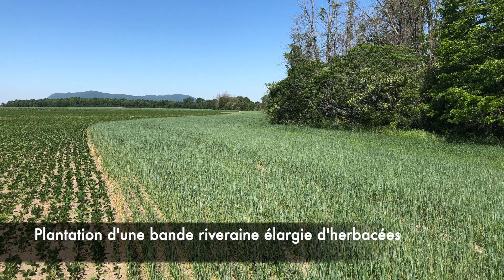Projet de rétablissement de la fonctionnalité d’une bande riveraine dans la rivière des Hurons.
Projet de rétablissement de la fonctionnalité d’une bande riveraine dans la rivière des Hurons. La Fédération de l’UPA de la Montérégie, dans le cadre de son projet par bassin versant de la rivière des Hurons, est fière d’avoir contribué au rétablissement des poissons en péril de la rivière Richelieu.
Ce projet, réalisé à la Ferme P. et M. Daignault senc (municipalité de Saint-Mathias-sur-Richelieu), a permis de revégétaliser le replat et le talus d’une bande riveraine fortement érodée. Un premier volet des travaux a consisté en la pose de toiles antiérosives sur 100 m linéaires du talus et d’y planter quelques 1600 arbustes indigènes afin d’augmenter la stabilité de la berge.
Un deuxième volet a permis de planter 70 arbres de 3 gallons chacun et 850 arbustes sur une superficie de 2 500 m2 (500 m de longueur par 5 m de largeur) du replat de la bande riveraine ciblée. Finalement, une bande riveraine élargie d’herbacées de 950 m de longueur et 10 m de largueur a été ensemencé au-delà de la section d’arbres et arbustes plantés.
Les biens et services écosystémiques créés pour la collectivité seront rétribués monétairement grâce au programme ALUS Montérégie.
L’aménagement a été possible grâce à la participation financière du ministère des Forêts, de la Faune et des Parcs, ainsi que de Pêches et Océans Canada avec le Fonds de la Nature du Canada pour les espèces aquatiques en péril.
Nous remercions également le producteur pour sa grande implication dans toutes les étapes de réalisation du projet.